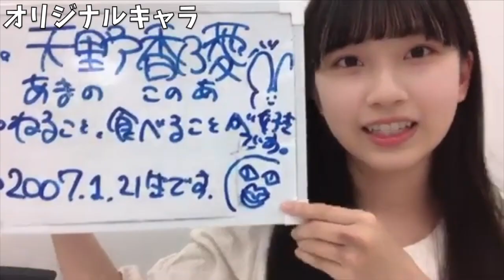【ニアジョイ】天野香乃愛 初配信ダイジェスト【≒JOY（ニアリーイコールジョイ）】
枝豆コスしながら逆立ち配信したら天才

切り抜いてほしいシーンがありましたらぜひコメントお願いします。